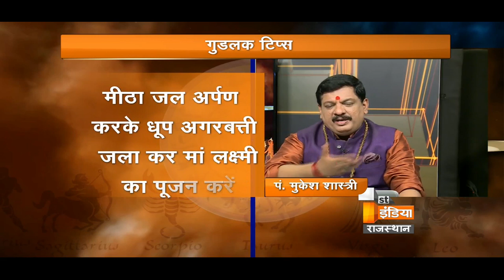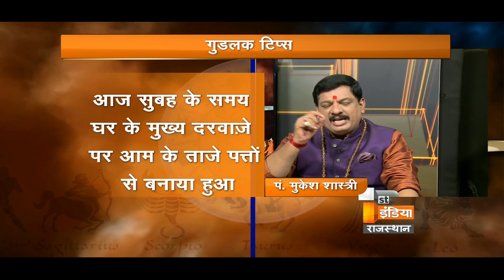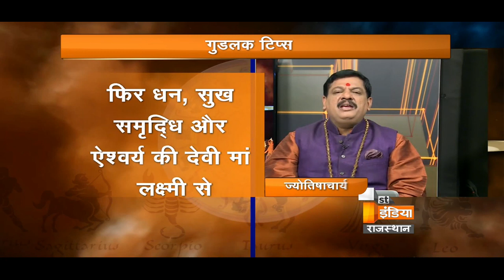पूर्णिमा तिथि पर कुछ उपाय करने से होगा पूरा वर्ष धन से मालामाल | Part 2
आज साल 2018 की पहली पूर्णिमा है| हिदु धर्म शास्त्रों के अनुसार पूर्णिमा माँ लक्ष्मी को विशेष प्रिय है। इस दिन माँ लक्ष्मी की आराधना करने से जातक को जीवन में किसी भी चीज़ की कमी नहीं रहती है। आज मै आपको पूर्णिमा तिथि पर करने वाले कुछ ऐसे उपाय बताने जा रहा हूँ जिनको आज के दिन करने से पूरे वर्ष आप धन से मालामाल बने रहेंगे, पूरे वर्ष बरसेगी माँ लक्ष्मी की कृपा-